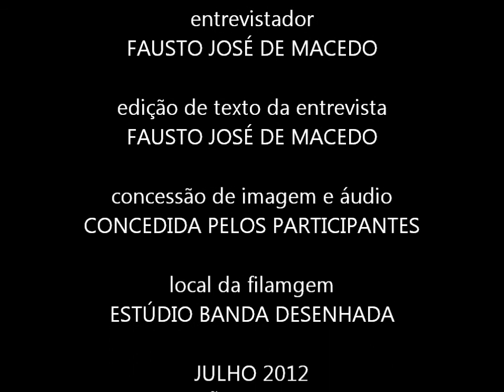VISUAL-ARTV - ENTREVISTA LAUDO FERREIRA QUADRINISTA E ILUSTRADOR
ENTREVISTA REALIZADA PELA VISUAL-ARTV COM O QUADRINISTA E ILUSTRADOR LAUDO FERREIRA NO SEU ESTÚDIO BANDA DESENHADA.